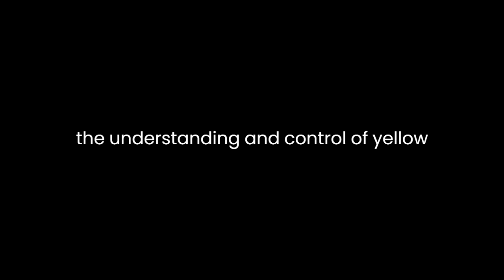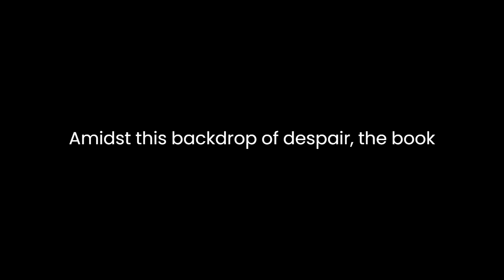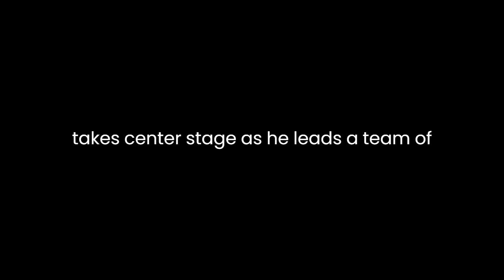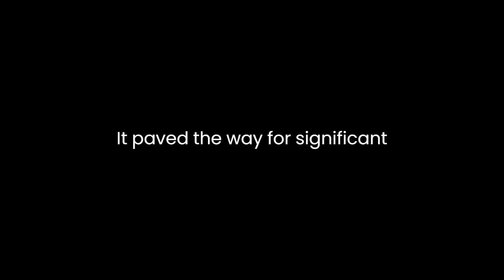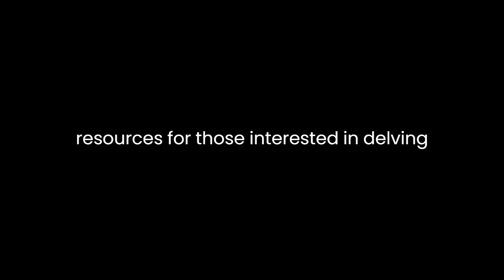"Yellow Jack" By John Robinson Pierce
"Yellow Jack: How Yellow Fever Ravaged America and Walter Reed Discovered Its Deadly Secrets" by John Robinson Pierce is a compelling and meticulously researched historical account of the devastating impact of yellow fever in the United States during the late 19th and early 20th centuries. Through the lens of the deadly disease's outbreak, Pierce delves into the life and groundbreaking work of Dr. Walter Reed, whose discoveries revolutionized the understanding and control of yellow fever.

Set primarily in the late 1800s and early 1900s, the book provides a vivid depiction of the social, political, and medical landscape of that era. Pierce skillfully combines scientific details with personal narratives, creating a narrative that is both informative and engaging. The book's title, "Yellow Jack," refers to the nickname given to yellow fever, reflecting the fear and dread it instilled in those who encountered it.

One of the book's central themes is the impact of yellow fever on American society. Pierce paints a grim picture of the disease's relentless and deadly march through cities such as New Orleans and Havana. He describes in harrowing detail the symptoms and suffering experienced by those infected, as well as the panic and chaos that ensued during outbreaks. Through these descriptions, Pierce effectively conveys the sheer terror and devastation caused by yellow fever.

Amidst this backdrop of despair, the book introduces Dr. Walter Reed, a military physician tasked with solving the mystery of yellow fever. Pierce portrays Reed as a dedicated and brilliant scientist whose commitment to unraveling the disease's secrets drives the narrative. Reed's journey takes center stage as he leads a team of researchers in Cuba, conducting groundbreaking experiments to determine the mode of transmission of yellow fever.

Pierce's portrayal of Reed is both informative and humanizing. Readers witness Reed's tireless dedication, his scientific curiosity, and his willingness to confront the unknown. His efforts to prove that mosquitoes were the vectors responsible for transmitting yellow fever are a testament to his commitment to science and public health. Pierce adeptly captures the tension and excitement of Reed's experiments, making them a highlight of the narrative.

Furthermore, "Yellow Jack" delves into the social and political context of the time. It explores the racial and class divides that existed in American society and their impact on the understanding and control of yellow fever. Pierce highlights the contributions of African American and Cuban researchers who played pivotal roles in the fight against the disease, often in the face of discrimination and inequality.

In addition to Reed's work, the book also explores the broader implications of the discovery of yellow fever's transmission. It paved the way for significant advancements in public health, including the control of mosquito populations and the development of vaccines. Pierce underscores the profound impact of Reed's work on the field of medicine and the countless lives it saved.

Pierce's writing style is accessible and engaging, making complex scientific concepts understandable to a general audience. He weaves historical anecdotes, medical insights, and personal stories into a cohesive narrative that keeps readers captivated. The book's meticulous research is evident throughout, with an extensive bibliography providing additional resources for those interested in delving deeper into the topic.

In conclusion, "Yellow Jack: How Yellow Fever Ravaged America and Walter Reed Discovered Its Deadly Secrets" is a masterfully crafted historical account that sheds light on a dark chapter in American history. John Robinson Pierce's narrative skillfully combines scientific discovery, personal stories, and historical context to create a compelling and informative read. It not only honors the memory of Dr. Walter Reed but also serves as a reminder of the enduring impact of scientific inquiry and dedication to public health.